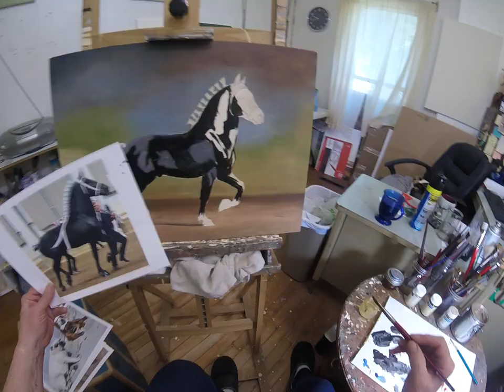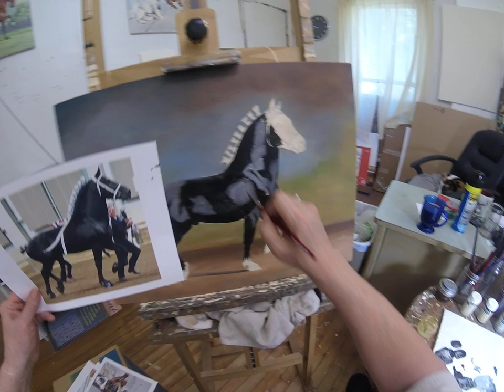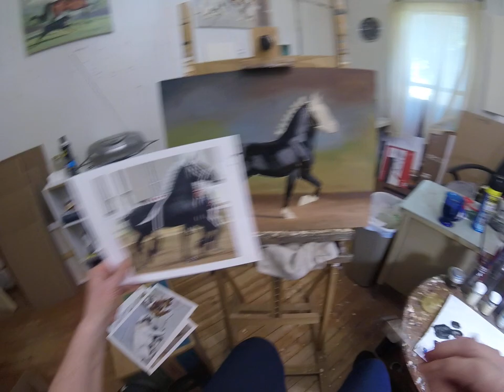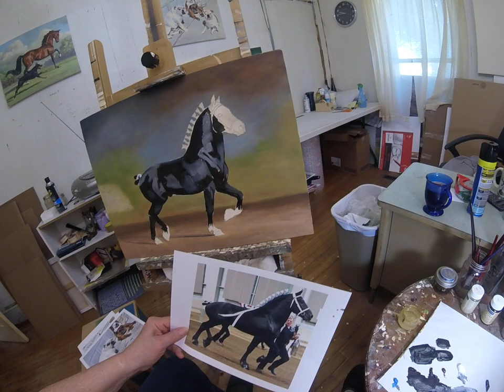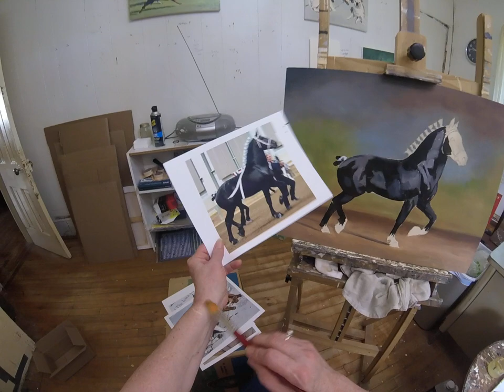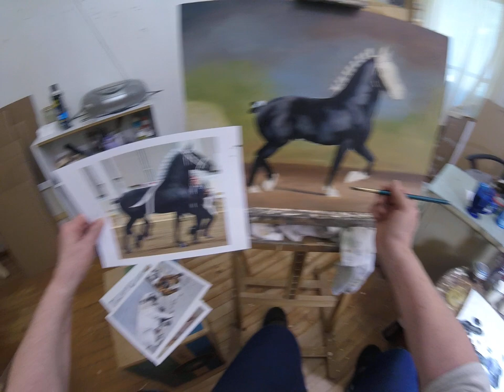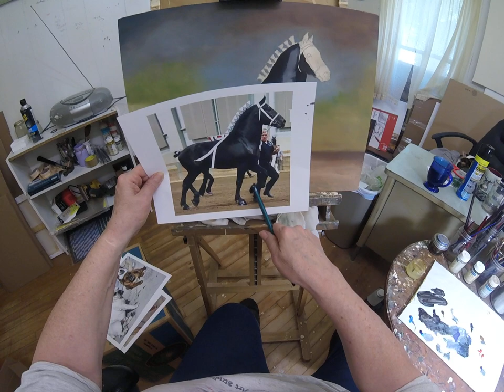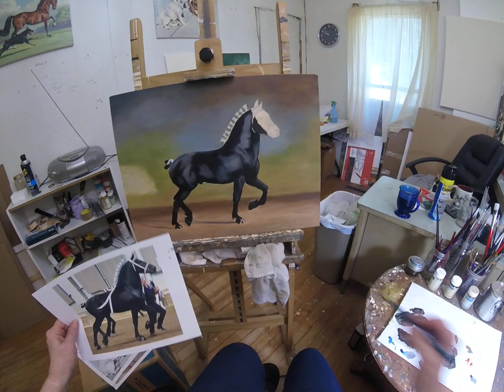Oil Painting - Basic Layer Part 9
The black horse.